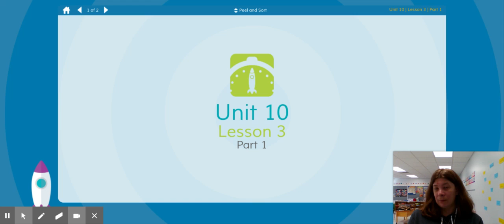Launchpad Unit 10 Lesson 3 Part 1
Students will identify matching beginning sounds.